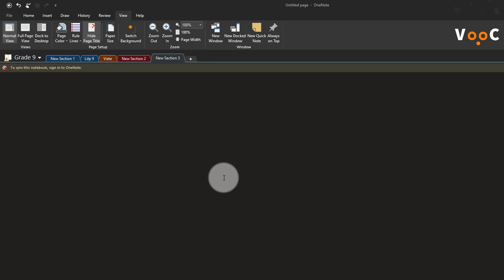(HD) Hướng dẫn bảng viết để dạy học online. Đầy đủ chức năng vẽ hình và viết, gõ công thức toán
Hướng dẫn vẽ hình đơn giản trên OneNote
Đầy đủ chức năng vẽ hình và viết, gõ công thức toán
- Chức năng Draw
- Chức năng Grid or line
- Chức năng vẽ liên tiếp
- Chức năng vẽ bắt điểm